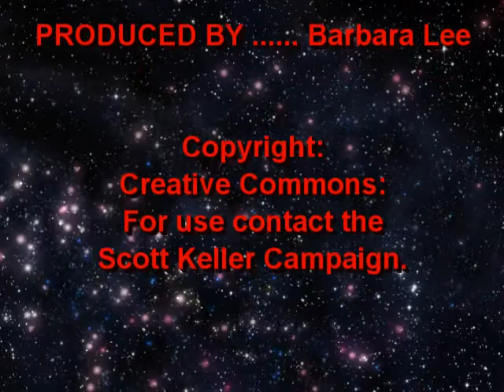Raw! US National Debt. Part 2 ~SK4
Scott Keller speaks on the US national debt and monetary sovereignty, Federal Reserve Act
Edited on Cyberlink Power Director 9.0